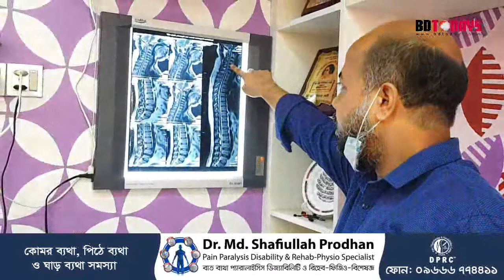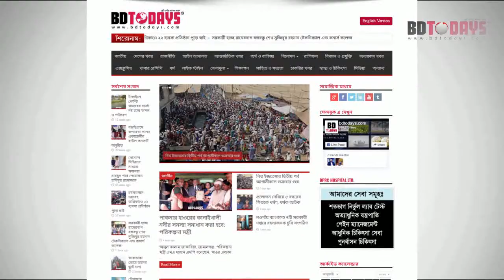লন্ডন থেকে এসে মেরুদন্ড ব্যথা ভালো হলো যেভাবে। সম্পূর্ণ ভিডিওটি দেখুন || PLID Treatment